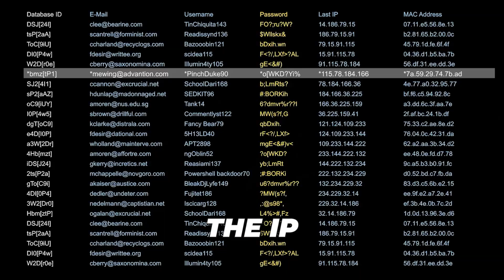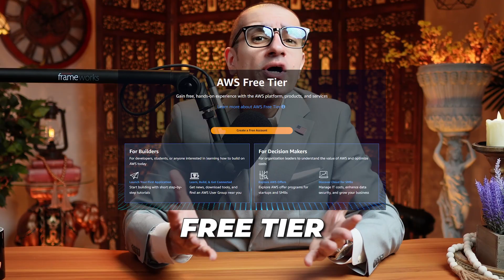Amazon Fraud Detector: 7 Things You GOT To Know ⚡ | AWS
Amazon Fraud Detector is a fully managed AWS service that makes it easy to identify potentially fraudulent online activities.

Hi Guys, this is Abi from GokceDB and in this video, you are going to learn 7 things about Amazon Fraud Detector in AWS. Let's get into it.

1. Amazon Fraud Detector uses machine learning and over 20 years of fraud detection expertise from AWS and Amazon.com to automatically identify potentially fraudulent online activity.

2. The service automates the creation of machine learning models that identify potential fraud for common online activities such as new account creations, online payments, and guest checkouts.

3. You simply upload your dataset, select the model type, and Amazon Fraud Detector automatically finds the best-fitting fraud detection ML model for you. This means that you don't require any previous coding or machine learning experience.

4. Amazon Fraud Detector automatically calculates information such as account age, time since the last activity, and counts of activities. This means that your model can tell the difference between trusted customers' and fraudsters’ repeat attempts.

5. You can use the Amazon Fraud Detector console or API to create rules based on model predictions. For e.g., you can easily create a rule to flag suspicious customer accounts for review if the account’s phone number country does not match the IP address country.

6. You can use the Amazon Fraud Detector API to perform real-time fraud predictions and evaluate online activities in your application as they occur.

7. As of this recording, you get up to 30,000 fraud predictions per month for free for the first two months with the AWS Free Tier.

In summary, Amazon Fraud Detector is a fully managed service that allows you to identify potentially fraudulent online activities without previous machine learning experience.